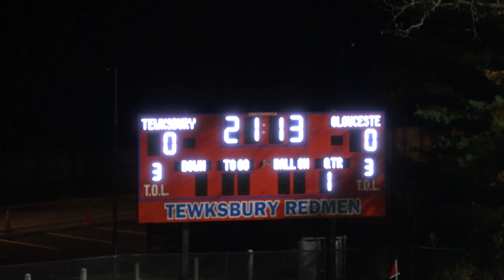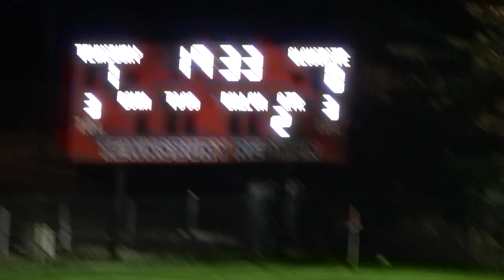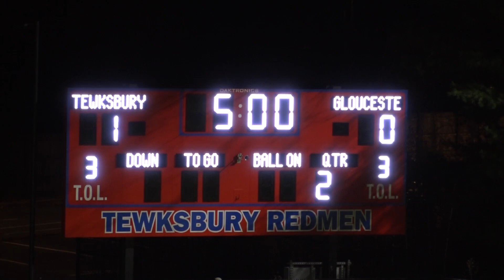TMHS Girls Soccer vs Gloucester - 11/02/2023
MIAA All State Tournament